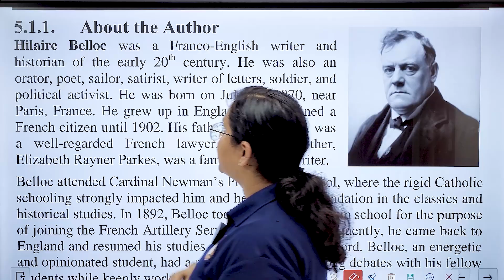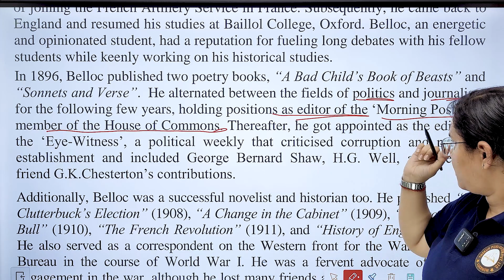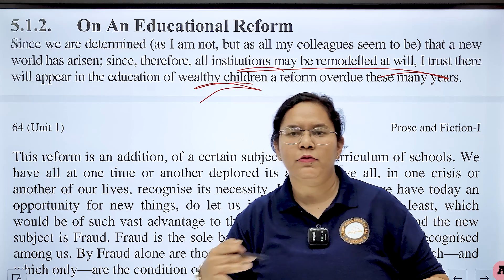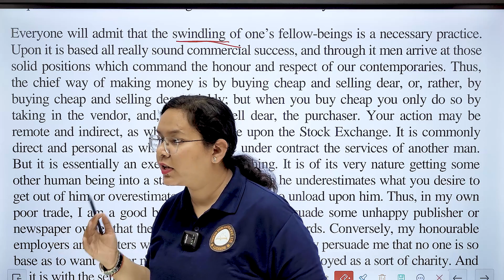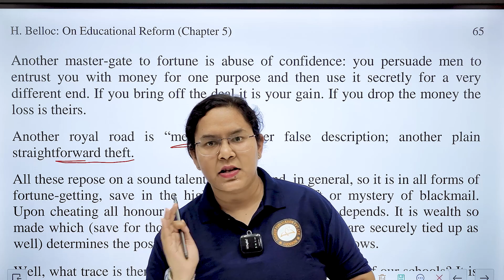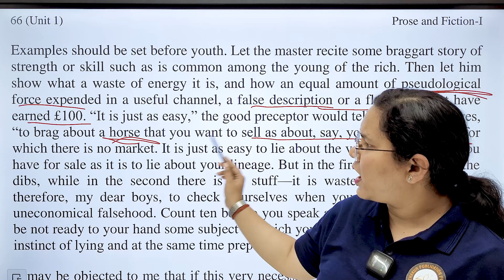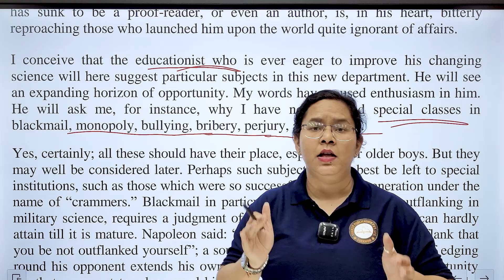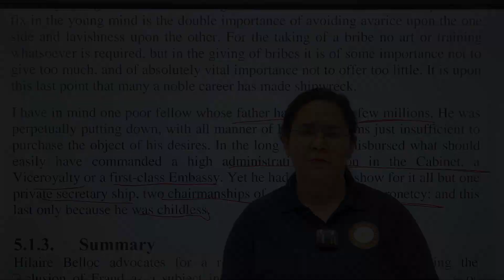H.Belloc: On Educational Reform | Prose and Fiction-I | English | Unit 1 Chap 5 | BA 2nd Sem | UOR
★ Welcome to the "UG Course News & Books" Channel, presented by Thakur Publication. This channel offers video lectures, comprehensive book reviews, and chapter-wise discussions covering B.A./B.Sc. & B.Com Books from diverse Indian Universities.

00:00 intro
0:40  H.Belloc on educational reform
0:42 about the author
6:15  on educational reform
21:42 END SCREEN

★ Syllabus
UNIT I 1) Bacon : Of Studies 2) B. Russell : Knowledge and Wisdom 3) Lucas : Third Thoughts 4) Joseph Addison : Popular Superstitions 5) H. Belloc : On Educational Reform

UNIT II 6) Leigh Hunt : On Getting Up on Cold Mornings 7) R.L. Stevenson : El Dorado 8) H.H. Munro (Saki) : The Open Window 9) R.K. Narayan : An Astrologer's Day

UNIT III 10) K. Mansfield : A Cup of Tea 11) R. Tagore : Living or Dead 12) E. Hemingway : Old Man at the Bridge 13) George Orwell : Animal Farm (Novel)

UNIT IV 14) Prose Appreciation :  15) Formal Communication :  16) Report Writing :  17) Presentations Skills :  18) Tutorials : Quiz, Seminar, Group Discussion, Presentation, Project